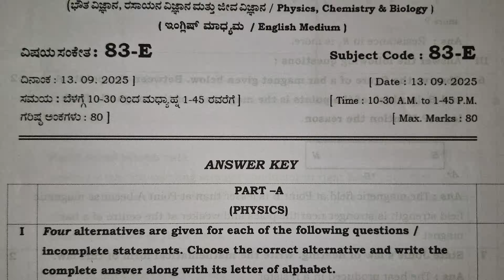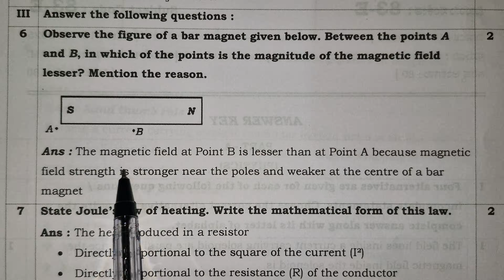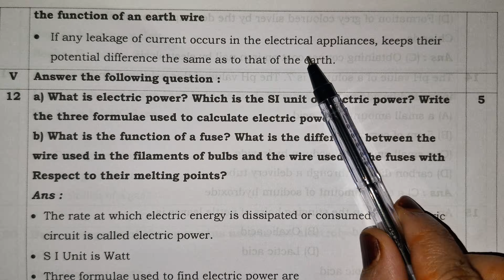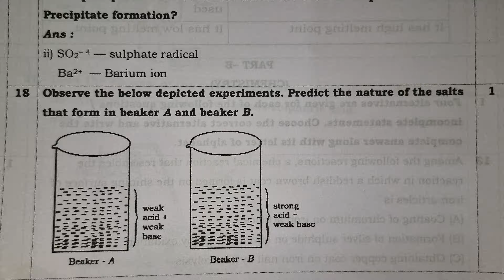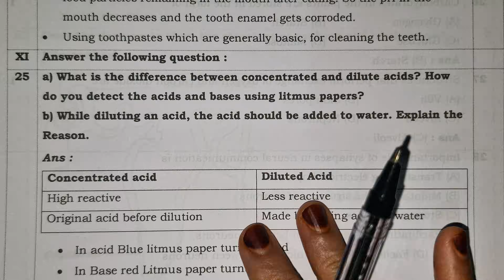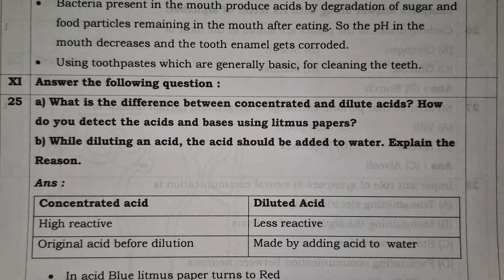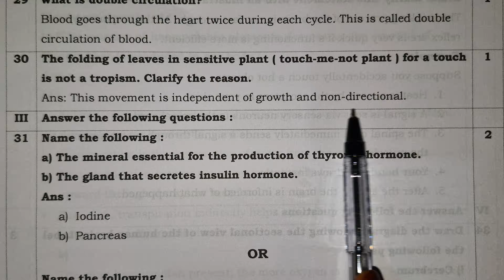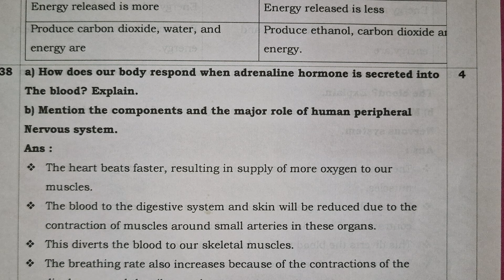SSLC Science SA1 Questions Paper-1 With Key Answer 2025, SSLC ವಿಜ್ಞಾನ SA1 ಪ್ರಶ್ನೆ ಪತ್ರಿಕೆ-1ಉತ್ತರಗಳು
Welcome, SSLC students! This video is an excellent guide to prepare for your 2025 SA1 examination. In this video, we have thoroughly discussed a model SA1 Science question paper-1 and provided key answers for every question.

This video will help you prepare effectively for your exams.

Learn the correct way to write answers for questions.

Understand time management during the exam.

Practice this question paper to assess your progress.

This is a great resource to help you score well in the 2025 exams.

Watch this video to boost your confidence and achieve excellent results in your exams!